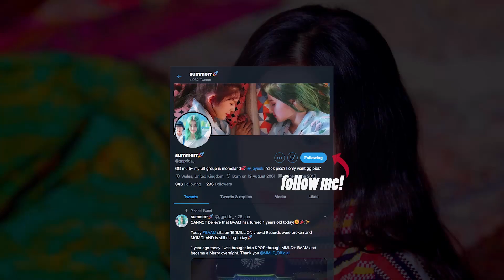TWICE "Feel Special" M/V | FULL EXTENDED TEASER MIX!!! (ALL OT9 & MV TEASERS COMBINED!)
Here is the EXTENDED teaser mix of TWICE's "Feel Special"! I had combined all teasers in an order which sounds the best in my ears and hopefully in yours too.

I hope you enjoyed this teaser mix! I am happy that Mina is back with the girls and she is feeling confident enough to participate in comeback promotions and I am thouroughly excited for twice's comeback but do hope that after this, they will get the break they deserve.

*Teaser mixes also aim to fulfill your excitement for a comeback song you are awaiting for! Hope you enjoyed this teaser mix.*

If you wish to share this on a fan page/your twitter then please do not crop or watermark the video. I fairly deserve credit.